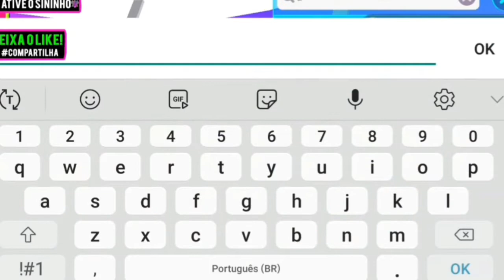🎃 Halloween | Mini Game caça aos doces vai voltar no PK XD?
Neste vídeo, mostramos o mini game de Fantasminha da atualização do Halloween no PK XD! Será que esse mini game vai voltar?
Vamos relembrar um pouquinho do Halloween!

E aí? Gostou desse vídeo? Compartilha com um amigo!

*Nosso canal é monitorado por nossos pais*

Vídeo sobre

vídeo para vocês assistirem!👇🏻

horts/Hx6a0RTjX4g?feature=share

Spoiler PK XD!!